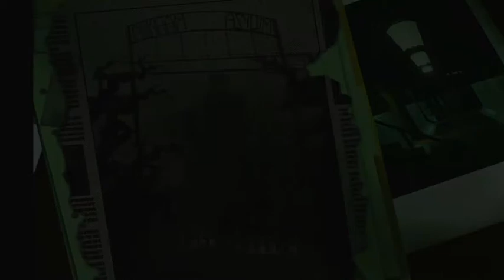[18] Green Fingers - LEGO Batman: The Videogame